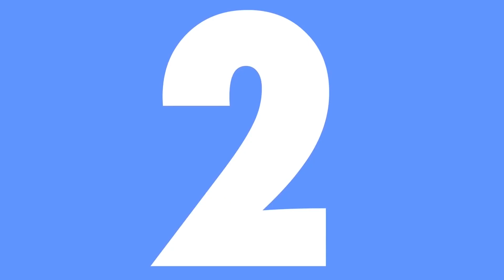HISTOIRE - ÉRIC CANTONA, THE KING, AUXERRE | PREMIERS FIGHTS | LECTURE | GUY ROUX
Eric Cantona, personnage, homme charismatique. Le Marseillais a marqué Guy Roux, l'ancien entraineur de l'AJ Auxerre. Voici quelques souvenirs... avant que le King ne monte sur le trône.

Image d'illustrations de l'INA - Guy Roux : Enraciné - Publicité Bic, Renault, Pepsi.

Musique de Beatowski les meilleurs :

- Yellow Dress - Chill Boom Bap Beat Hip Hop Instrumental | Beatowski
- Soulful Boom Bap Beat Hip Hop Instrumental - Warm (prod. Beatowski)
- Old School Boom Bap Beat Hip Hop Instrumental - Punch | Beatowski
- Chill Soulful Rap Beat Hip Hop Instrumental - Soul Keys
- Smooth Hip Hop Beat Neo Soul Instrumental - Pretty | Beatowski